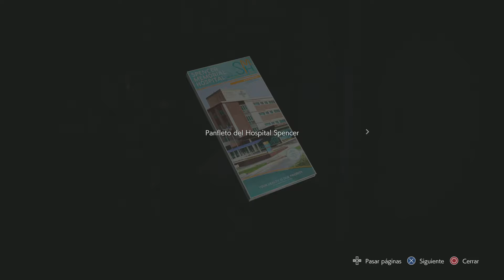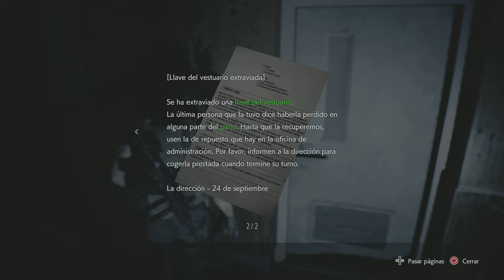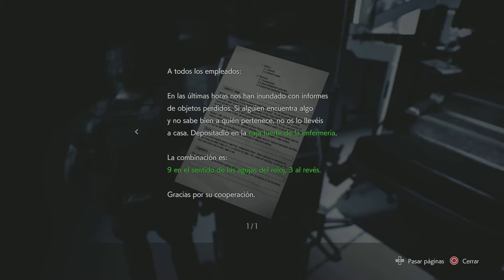RESIDENT EVIL 3 | Capitulo 6 | Hospital de Raccoon City; un lugar maravilloso para visitar 🧟‍♂️